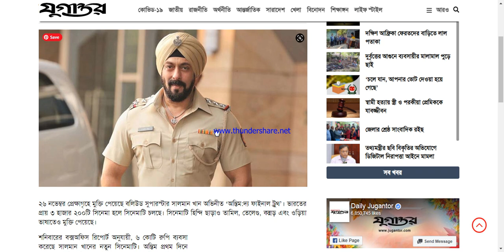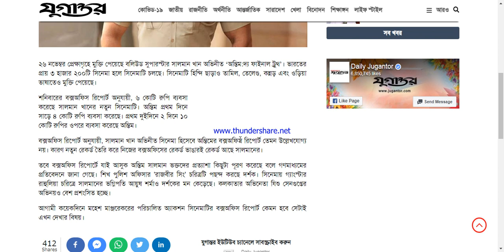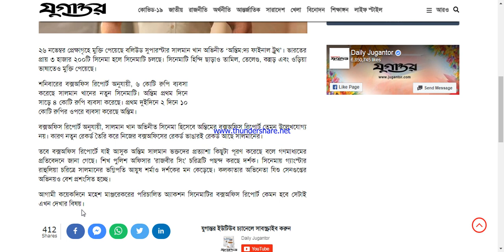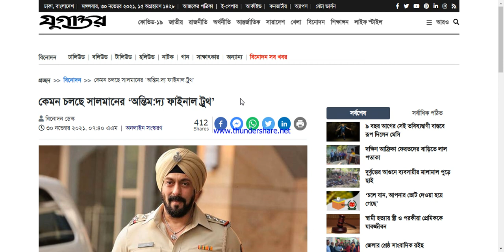কেমন চলছে! সালমানের "Antim-The Final Truth" Salman Khan Ayush Sharma 26 Nov! Box Office Collection!